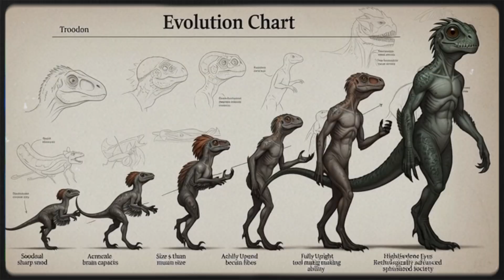What If Dinosaurs Evolved Into Modern Animals?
65 million years ago, an asteroid ended the age of the dinosaurs. But what if that never happened?

Imagine a world where dinosaurs continued to evolve — adapting to deserts, oceans, mountains, and even cold tundras. Intelligent raptors might have developed tools, language, and civilization. Giant marine reptiles could rule the seas, while feathered predators dominate futuristic cities.

In this speculative documentary, we explore how evolution might have reshaped our planet if dinosaurs had survived — and how humans might coexist with them in a world where they became the dominant species.

🌍 Would they build cities?
🧬 Would humans even exist?
🦕 Or would the Earth belong to them again?

Watch till the end to uncover how evolution never truly stopped — it just changed shape.

🎬 Video Type: Speculative Evolution / Sci-Fi Documentary
🎨 Visuals: AI-generated (Google Imagen + Grok Imagine)
🎧 Voice: Calm, cinematic narration